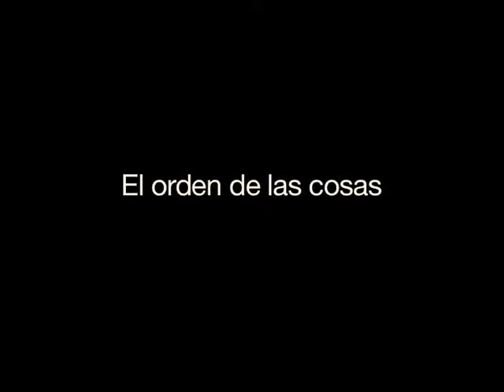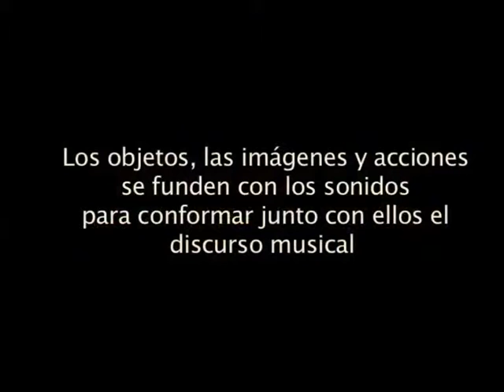El orden de las cosas (concierto)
El orden de las cosas es un concierto interdisciplinar que presenta una serie de obras del compositor Iñigo Giner Miranda. En las composiciones presentadas se reflexiona, con cierta ironía, sobre la percepción intermodal y la interacción de los fenómenos óptico-acústicos. Los objetos, imágenes y acciones se integran dentro del discurso musical, y lo conforman tanto como los propios sonidos.

Obras que aparecen en el vídeo:

El orden de las cosas, para tres actores, objetos y cinta
The president's speech, para dos pianistas y un piano
Tratado de imágenes, para vioín, clarinete, piano y vídeo
Ceci n'est pas (de deux), para dos flautas, vídeo, cinta de audio y reproductor de cassettes.

Intérpretes:
Daniele Pintaudi (pianista / actor)
Vera Kardos (violín /actriz)
Cathrin Romeis (actriz)
Florian Bergmann (clarinete)
Jana Machalett (flauta)
Marieke Franssen (flauta)
Iñigo Giner Miranda (piano)